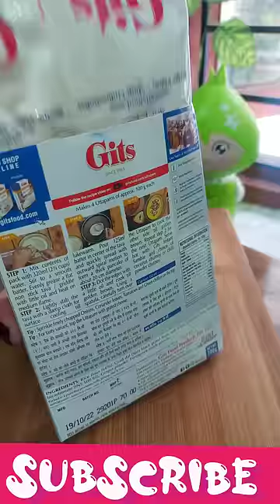instantly kam tym me banao bahut sare uttapam roti maker per gits uttapam mix se💃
place ur order for gits uttapam on -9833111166
gits uttapam mix